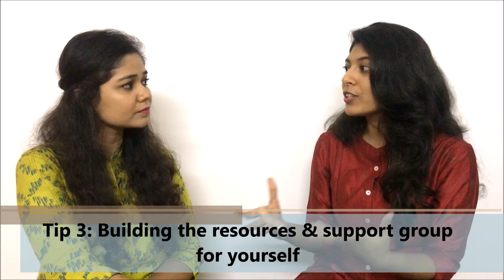5 MOST ASKED QUESTIONS ON MENTAL HEALTH, SYMPTOMS, TREATMENT, STRESS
In this conversation with psychologist/Counselor Ms. Antara Thakur, we try to understand why exactly MentalHealth has taken a front-seat in all our conversations - from why should it matter to the specific signs that should indicate the need for an individual to seek help.

MentalHealthSupport is right in front of us if we SayNotoStigma.
Remember: Asking for help is a sign of strength, not weakness!

Participate in a month-long campaign 10minsofMEtime where as a community we will nurture our mental health, and uplift others on the way. Go to my Instagram page right now
About iCALL, TISS: iCALL – Initiating Concern for All is a pioneering and an empowering mental health project which was started in 2012 by School of Human Ecology, TISS – Mumbai. iCALL endeavours to provide professional and free counseling through technology assisted mediums such as, telephone, email and chat to anyone in need of emotional support, irrespective of age, gender, sexual orientation or race, and transcending geographical distances while ensuring confidentiality.
Helpline Number: 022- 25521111 (Mon-Sat 8 AM to 10 PM)